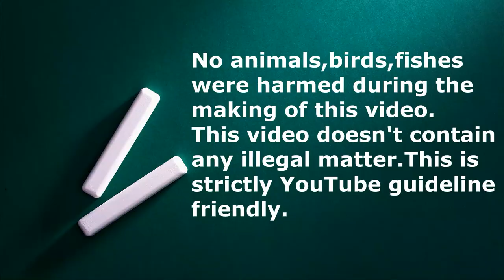ടെഗു അടക്കമുള്ള നാല് വെറൈറ്റി എക്‌സോട്ടിക്ക് പെറ്റ്സ് | Argentine Tegu | Hedgehog | Iguana | Pets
argentine tegu , Black and White Argentine Tegu , Hedgehog , iguana , Ball python
Latest Collections of Exotic Pets
ഈ ഷോപ്പിന്റെ അഡ്രസ്സ്
"മിക്കി  പെറ്റ്സ്"
ബി‌ജെ‌പി ജില്ലാ ഓഫീസിന് സമീപം,പത്തനംതിട്ട.
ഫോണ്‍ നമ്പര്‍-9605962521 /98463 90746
Mickey Pets & Aquarium,Pathanamthitta

OUR CAMERA-PANASONIC LUMIX G85 4K CAMERA
Our budget Lapel mic- maona
Our Vlogging MIC- Boya By MM1
My Light- ULANZI VL49 2000mAh LED Video Light
Track 1- Play-Doh meets Dora - Carmen María and Edu Espinal
NB- നിങ്ങള്‍ പെറ്റ്സിനെ വാങ്ങുന്നത് നിങ്ങളുടെ സ്വന്തം ഉത്തരവാദിത്വത്തില്‍ ആണ് .അതിനു പെറ്റ്സ് വേള്‍ഡ് ചാനലിന്‍റെ ഉടമകള്‍ക്ക് യാതൊരു ഉത്തരവാദിത്വവും ഉണ്ടായിരിക്കുന്നതല്ല .ഈ വീഡിയോ ചാനലില്‍ കാണിക്കുന്നതിനോ ഈ വീഡിയോ വഴി നടക്കുന്ന കച്ചവടത്തിനോ ചാനല്‍ യാതൊരു പ്രതിഫലവും വാങ്ങുന്നതല്ല .